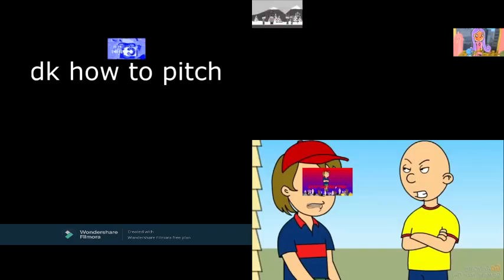Sparta Gamma Remix Quadparison 3